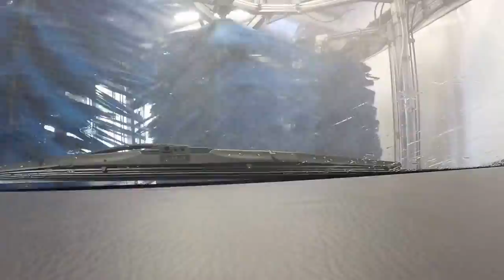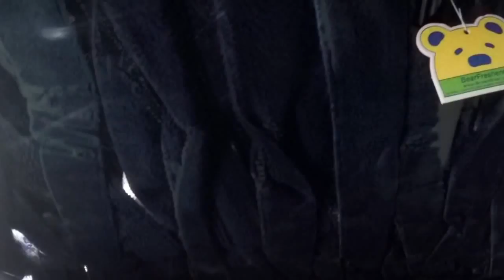NO CAR WASH FOR 4 MONTH JUNE 24 2016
This video is about NO CAR WASH FOR 4 MONTH JUNE 24 2016